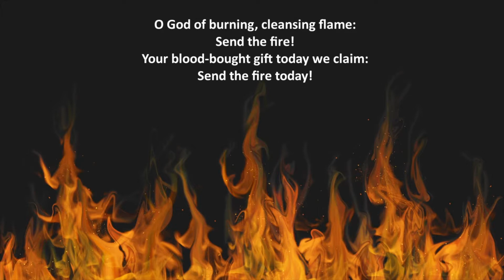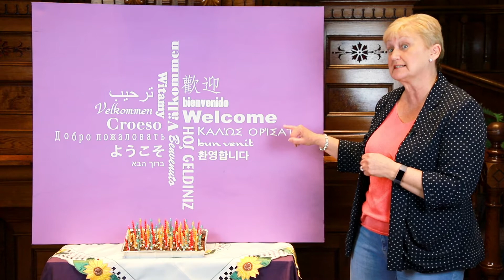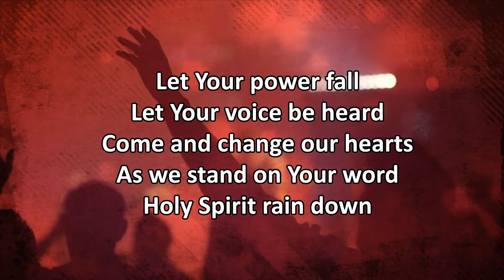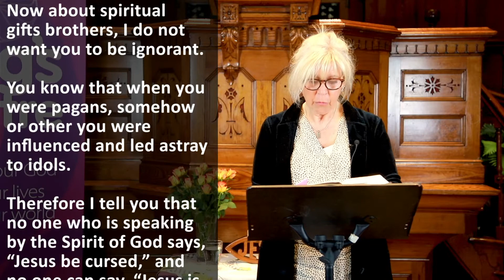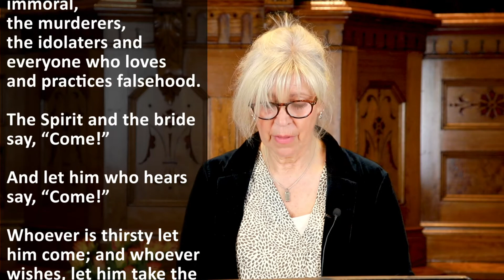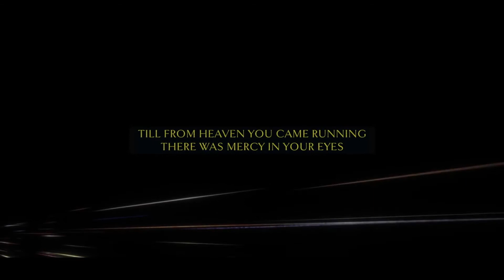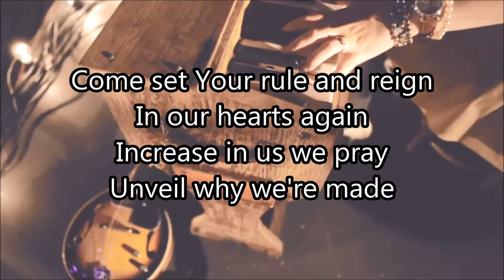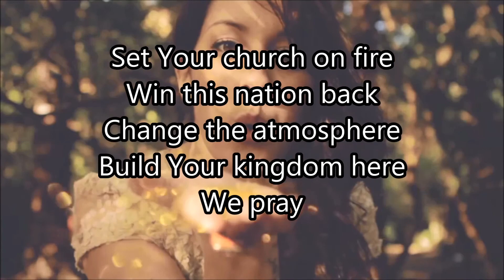King's Sunday message: Pentecost Sunday.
This weeks message is delivered by Kim.

If you would like to donate to our Church, please click this